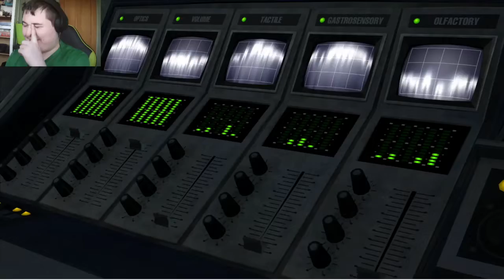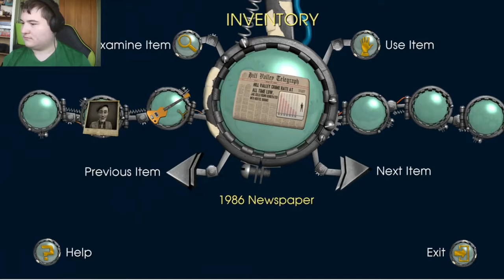Back to the Future Ep 4 Double Visions Part 17